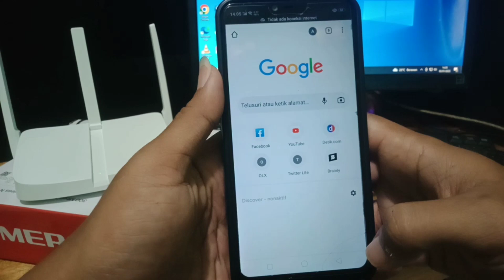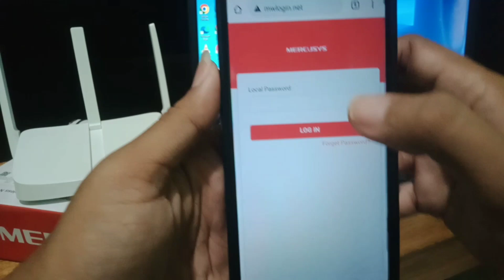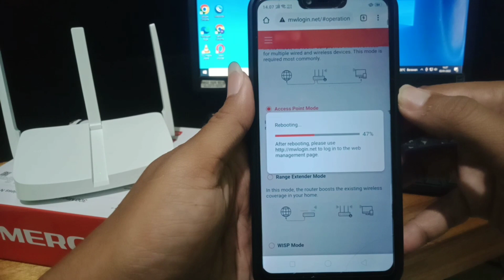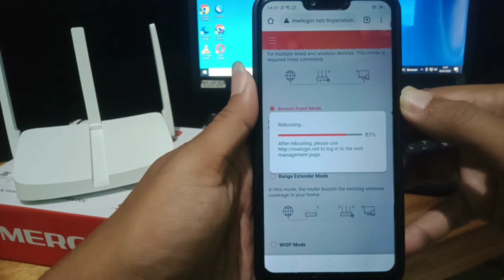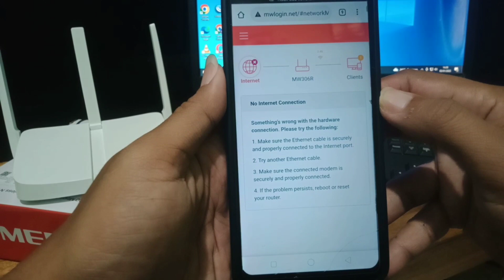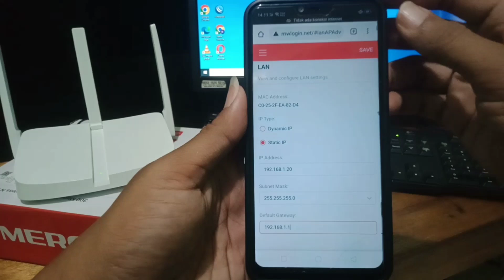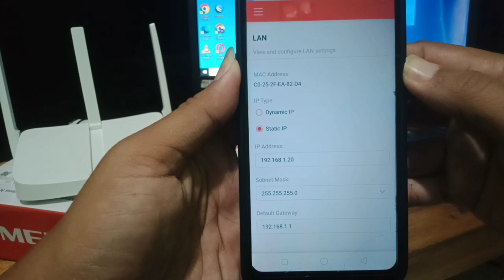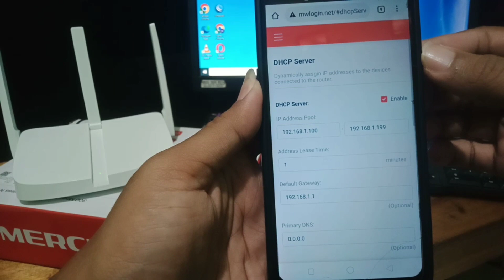Setting MERCUSYS MW306R Untuk AP Voucheran Part.2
Video ini lanjutan dari video yang sebelumnya yang membahas tentang bagaimana caranya menyeting Router MERCUSYS MW306R sebagai AP (Access Point) voucheran,namun kali ini memakai cara yanh ke dua yang lebih simple.